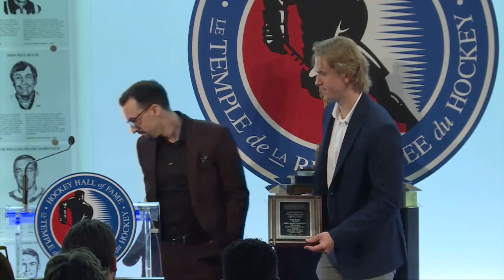Evan Vierling – William Hanley Memorial Trophy / Most Sportsmanlike Player